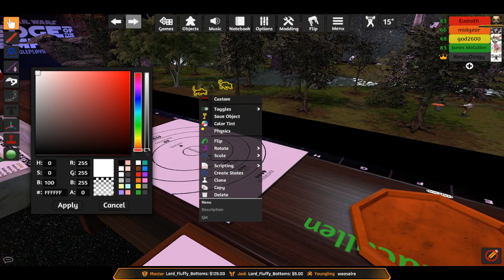Star Wars: Distant Suns Chapter Three